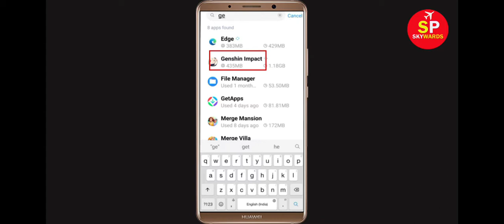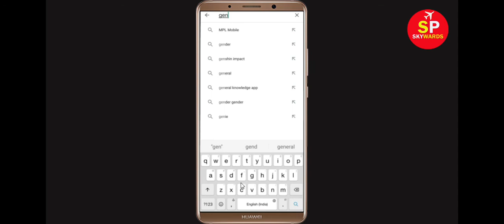How To Fix Genshin Impact Keeps Stopping Error Android & Ios - Fix Genshin Impact App Not Open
In this video tutorial, i will show you How To Fix Genshin Impact Keeps Stopping Error Android & Ios - Fix Genshin Impact App Not Open Problem. If you are facing same problem in your android mobile phone then it will help you a lot.

1). Check for updates. Running the earlier version of Genshin Impact can cause the error, one of which is it keeps stopping. ...
2). Clear RAM. ...
3). Restart your phone. ...
4). Genshin Impact app Clear cache and Clear Data

5). Reinstall Genshin Impact application.